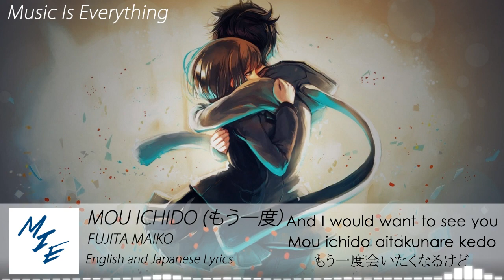Fujita Maiko - Mou Ichido (もう一度) [English and Japanese Lyrics]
Fujita Maiko's song "Mou Ichido (もう一度)" with English and Japanese lyrics!